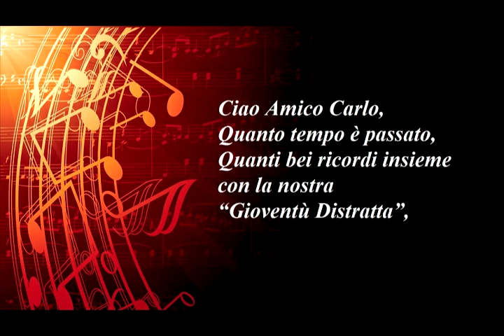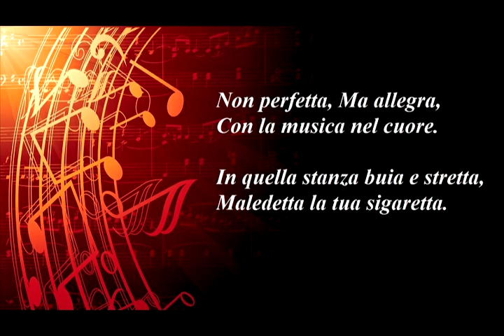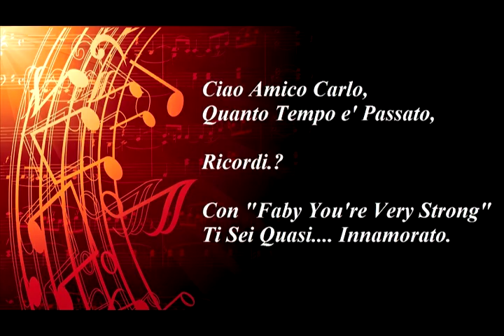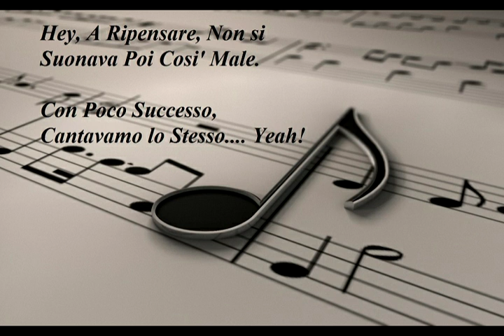Tony Ferraro -Ciao Amico Carlo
Testo, Musica, Voce e chitarra solista by: Ferraro Tony